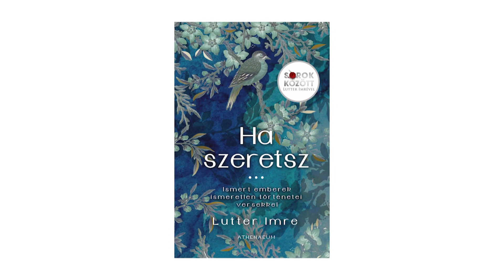SZEKERES ADRIEN - Sorok között Lutter Imrével AJÁNLÓ: ATV - SZERDA 22:25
Szekeres Adrien tudatosan döntött arról, hogy nem lesz színész. Pályája mind a könnyű-, mind a komolyzenei ének terén komoly nyomokat hagyott. De vajon hogyan dolgoznak együtt férjével és állandó partnerével, Kiss Gábor zeneszerzővel? És milyen, amikor nem dolgoznak? Milyen szerelmi pillanathoz kapcsolódik Adrien életében Garai Gábor Artisták című verse? És milyen a kapcsolata két lányával? Kiderül a Sorok között Lutter Imrével - SZERDA ESTE 22:25-KOR AZ ATV-N!

YouTube.com/lutterimredr